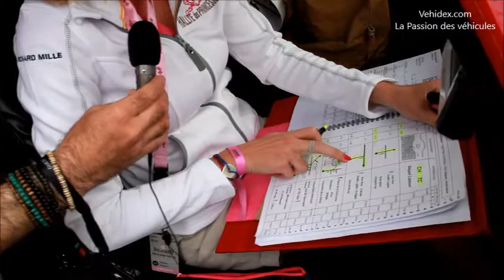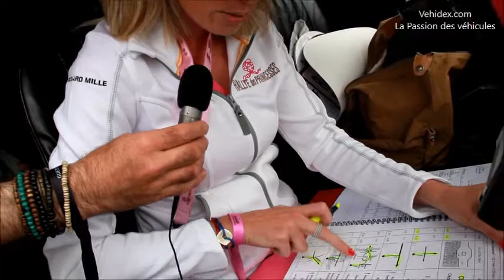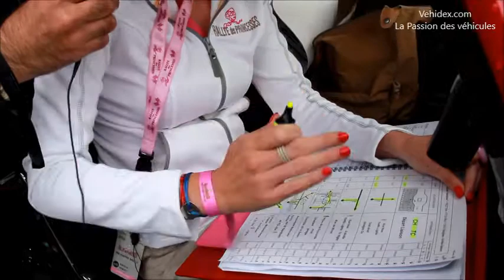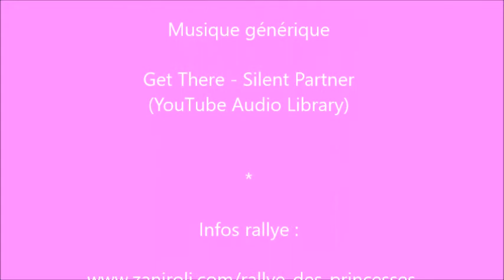Rallye des princesses - Richard Mille - 2016 - Rencontre avec Adeline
Très important pour assurer un bon résultat dans le  Rallye des Princesses - Richard Mille - 2016, bien lire et préparer le Road Book (Livre de Route), rencontre avec Adeline Beriot.